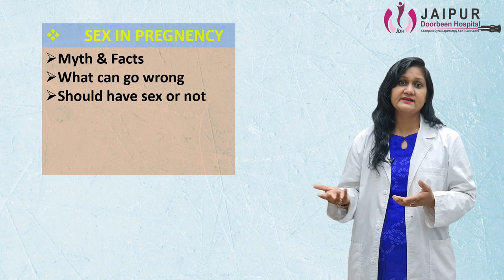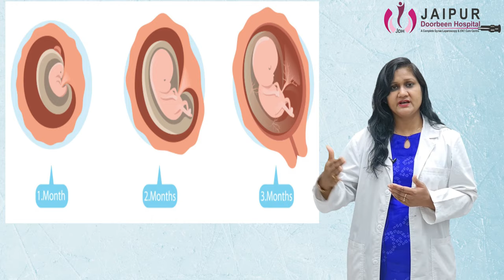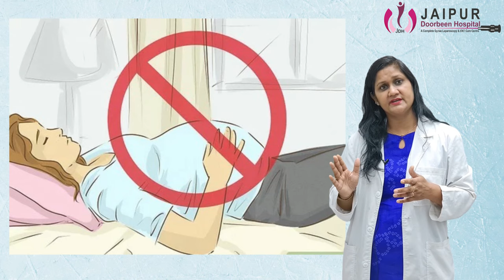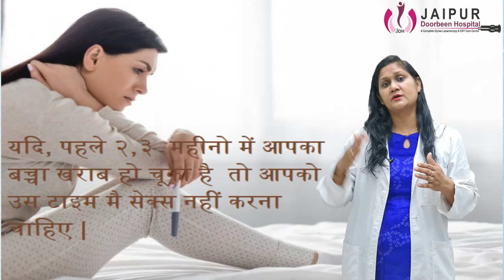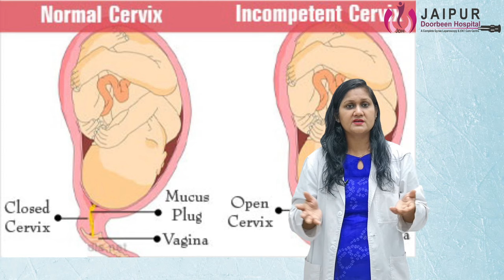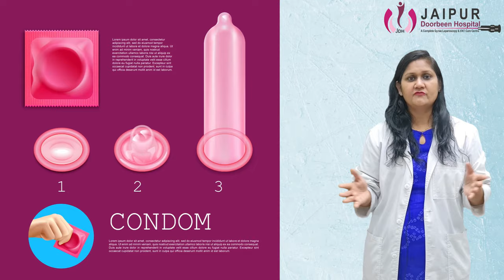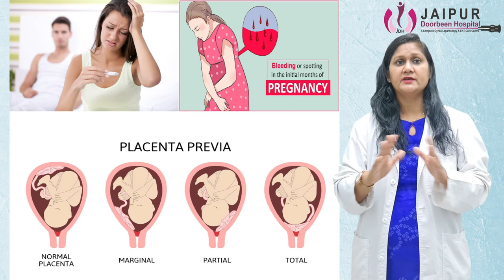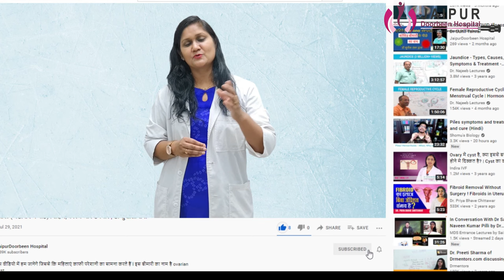Sex During Pregnancy | गर्भावस्था के दौरान संभोग (Sex) किया जा सकता है क्या? | Dr. Sushila Saini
Content

This video is all about safe sex and best sex positions during pregnancy. प्रेगनेंसी में समबंध बना सकते हैं या नहीं? It also explains about the pregnancy conditions in which you should avoid intercourse .

गर्भावस्था के दौरान संभोग / सेक्स करना चाहिए या नहीं इसके बारे में बोहोतसारी शंकाएं होने वाले माँ और पापा के मन में रहती है जैसे की - सेक्स कैसे करे ? क्या इससे होने वाले शिशु पे क्या असर होगा ? क्या ये माँ और शिशु को खतरे में तो नहीं डालेगा ?

Sex Positions During Pregnancy
As the baby grows, the traditional missionary or man-on-top position is more uncomfortable for pregnant women. Comfortable sexual positions during this time include intercourse from behind or side-to-side.

When to Avoid Sex in Pregnancy
In history of repeated miscarriages, bleeding, preterm labor, placenta previa or an incompetent cervix.